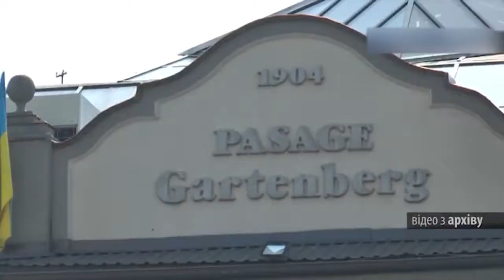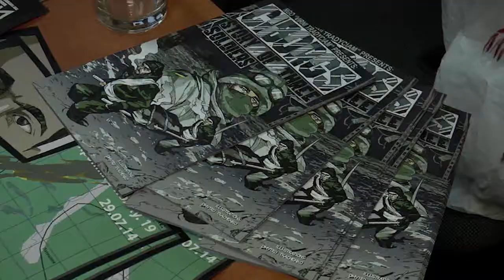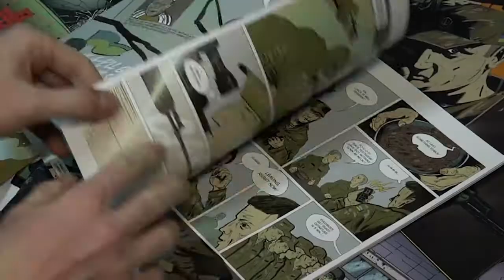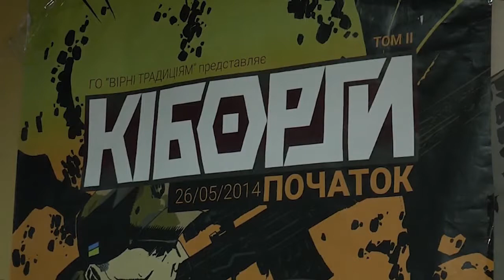Новини 15.03.2018, 08:00